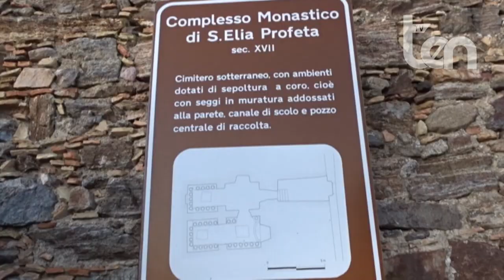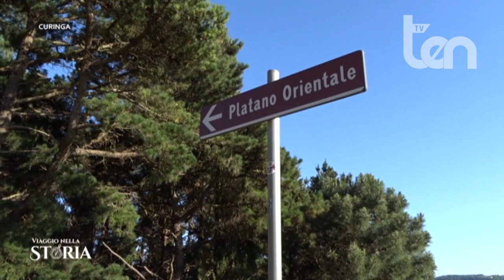ten VIAGGIO NELLA STORIA 10 luglio 2021 - Curinga